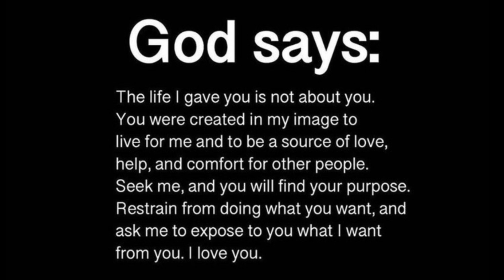God Says: Don't Put Yourself In Danger By Avoiding This ✝️ | God Message 💯 | Today's Scriptures 🙏